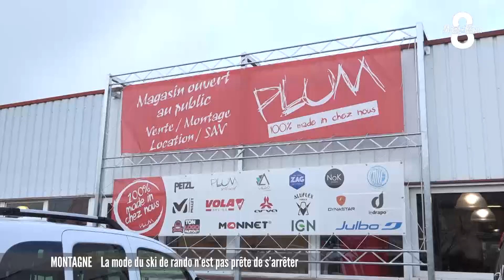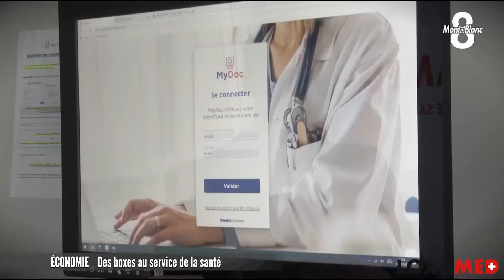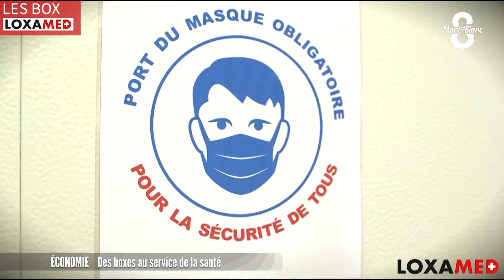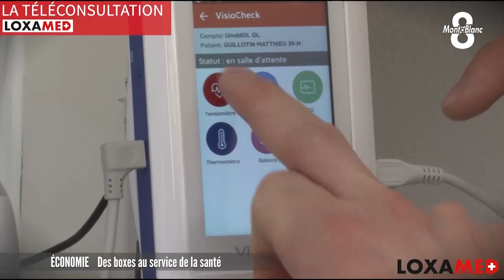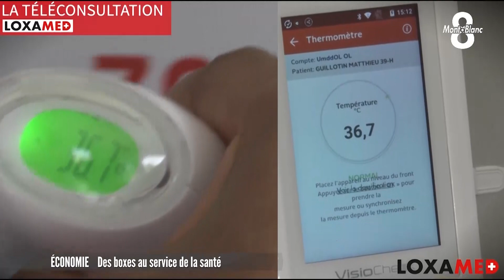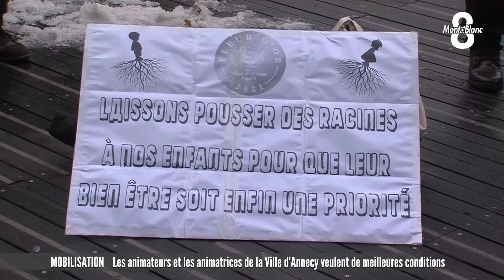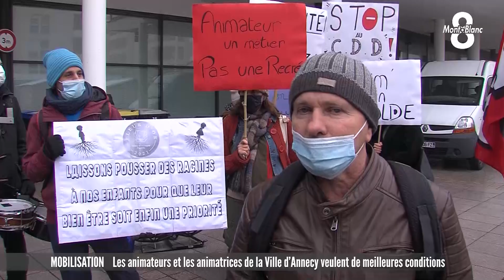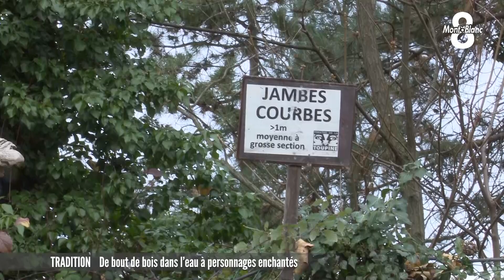JT du mardi 14 décembre 2021